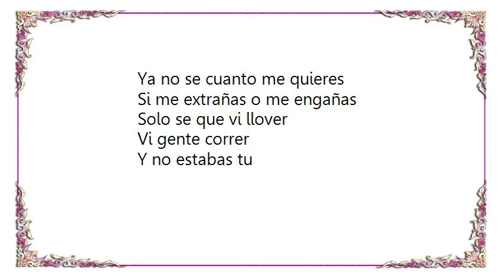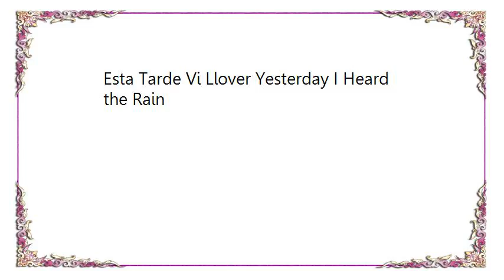Charlie Haden - Esta Tarde Vi Llover Yesterday I Heard the Rain Lyrics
[Lyrics Charlie Haden - Esta Tarde Vi Llover Yesterday I Heard the Rain]
Esta tarde vi llover
Vi gente correr
Y no estabas tu
La otra noche vi brillar
Un lucero azul

La otra tarde vi
Que un ave enamorada
Daba besos a su amor ilusionada

El otoño vi llegar
Al mar oí cantar

Ya no se cuanto me quieres
Si me extrañas o me engañas
Solo se que vi llover
Vi gente correr